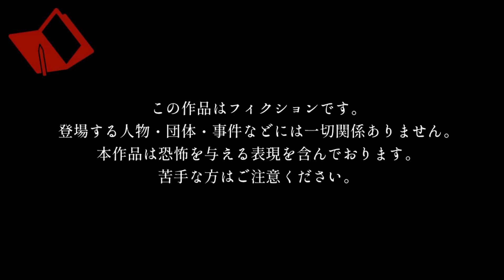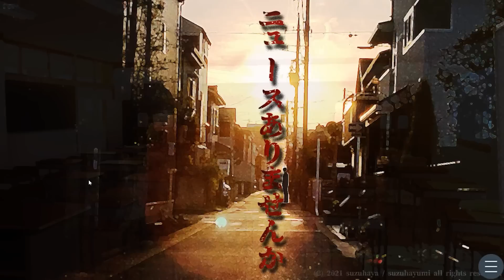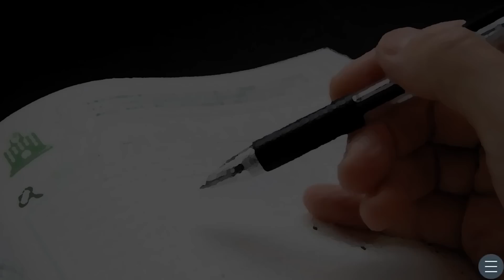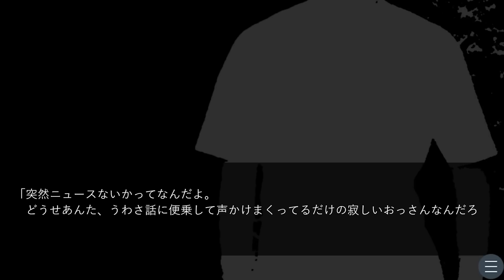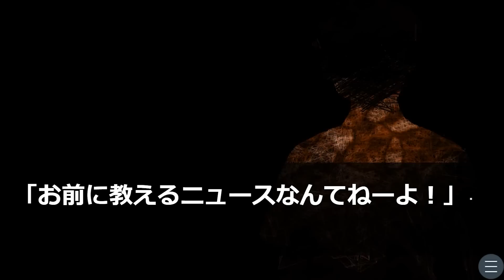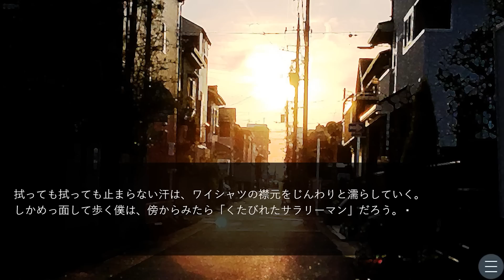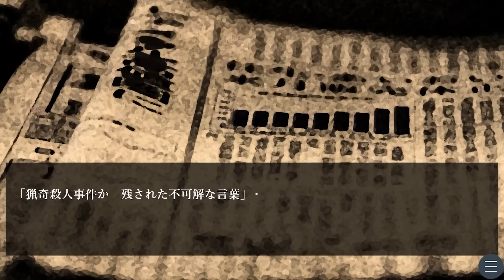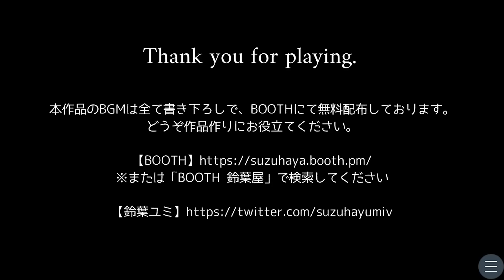ニュースになった未解決事件…『血に染まった住宅街』夏の帰り道に起きた事件のホラーゲームが怖い【ニュースありますか？】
沼本～～～！
今回は「ニュースありませんか？」というホラーゲームを 実況 ！